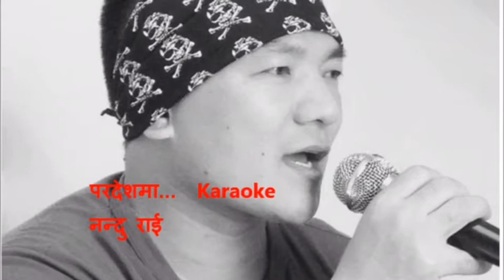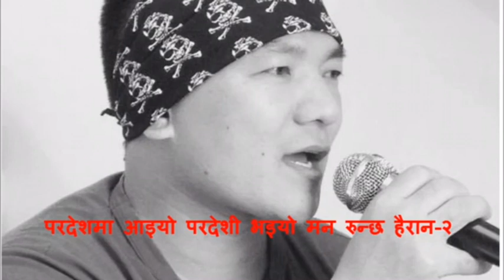Pardesma Karaoke 🎤 Nandu Rai Music Track 2020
Song -: Pardesma
Original Vocal -: Nandu Rai
Lyrics / composition -: Nandu Rai
Album -: Suseli
Arrange -: Mohit Munal

यस च्यानलमा रहेका गीत,संगीत तथा video हरु कपि, Download गरी अन्य Chanel मा upload गरेको पाएमा प्रचालित कानुन बमोजिम कडा भन्दा कडा कर्बाही गरिनेछ।
Copying, recording or reproducing any part of this video (audio and visual) in any other channels, without prior permission is strictly prohibited.
यदी तपाईंहरु पनि कुनै नया गीत रचना संगीत तथा गीत रेकडिङ ,म्युजिक भिडियो, कुनै पनि गीतलाई बजार ब्यबस्थापना गर्नु परेमा हामीलाई संम्पर्क गर्नु होला.९८१३५५८४४०,९८४१०४९३३४